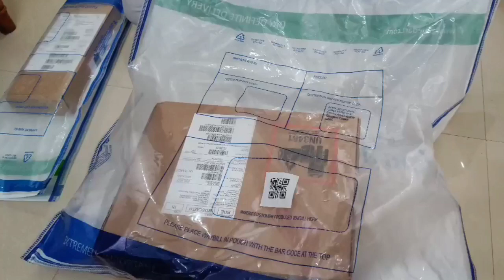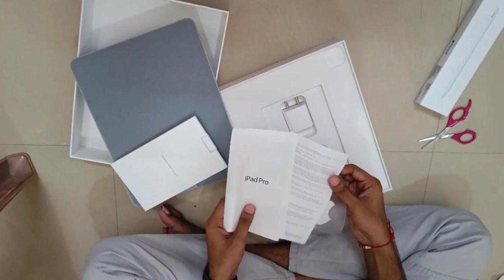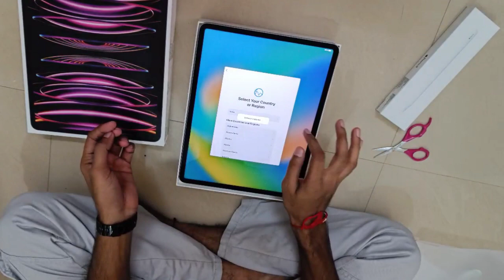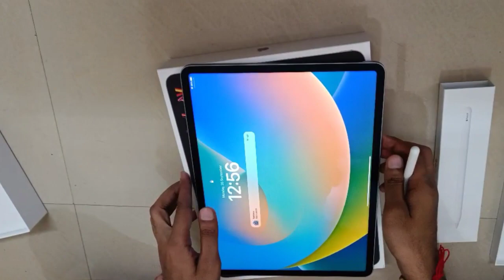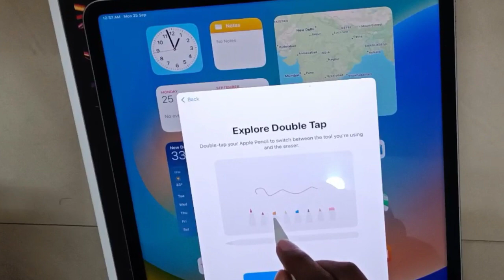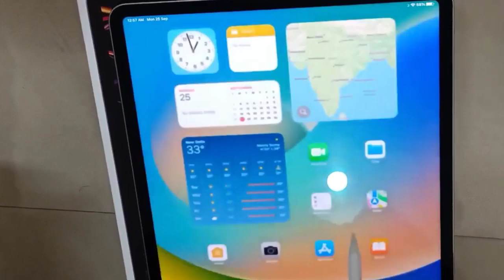iPad Pro 12.9" (6th Gen) unboxing 👍💓✌👌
IPADPRO12.9"(6th Gen)APPLE
unboxingipadPro12.9"
AppleIpadPro12.9"6thGen
IpadPro12.9"UNBOXING
newipadPro12.9 inch